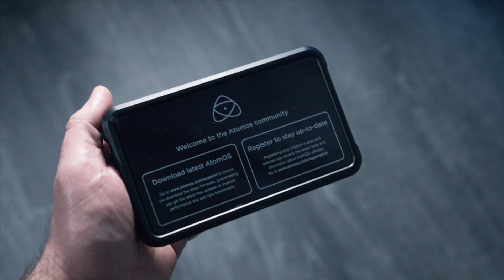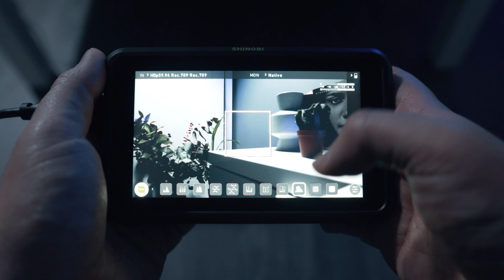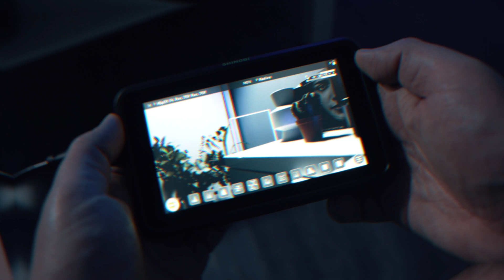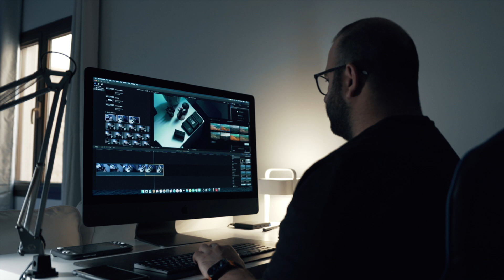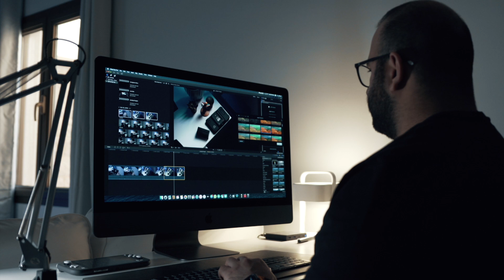شاشة لتصوير الفيديو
شاشة اتوموس شينوبي لتصوير الفيديو

السعر : KD129.000

مدونة تقنية تعليمية تهتم في التكنولوجيا والتصوير و الالكترونيات و الشروحات و المراجعات و العاب الفيديو.